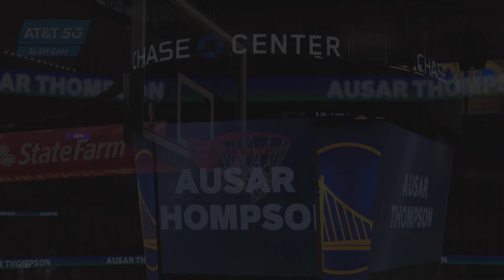NBA 2K24 MyCareer Part 46- Dunk Contest